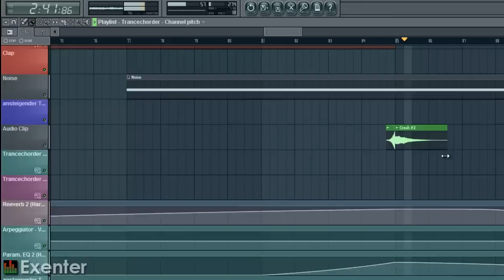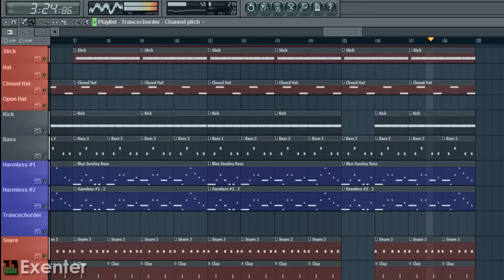Project View 2.2 - FL Studio [german / deutsch]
Meine 4. Projekt Einsicht.
Sorry, dass in letzter Zeit keine Tutorials kommen.
Aber wie gesagt, Mikro ist schrott. ;)